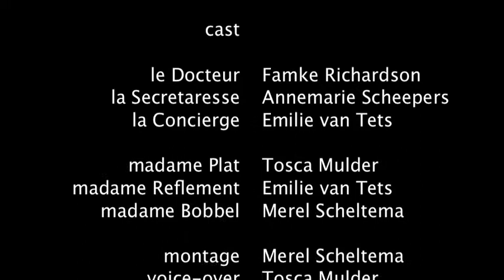l'anatomie du Docteur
ggh, mei 2013, frans project over de dokterspraktijk
Annemarie, Emilie, Famke, Tosca, Merel

- missing - Eliza Doolittle
- sunshine - Ginger Ninja
- long train runnin - the Doobie Brothers